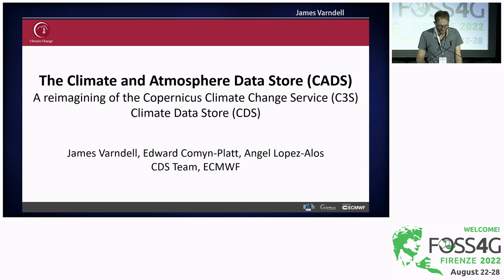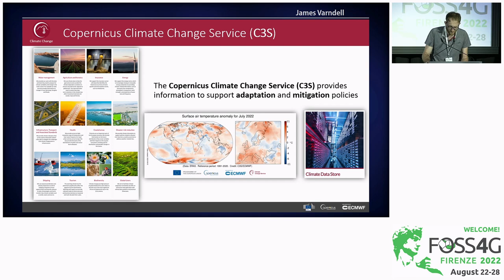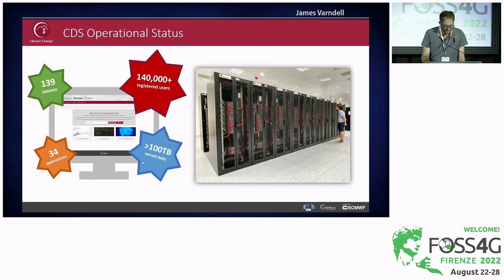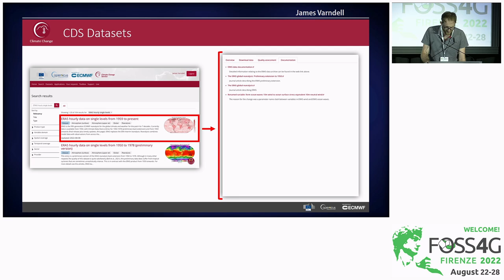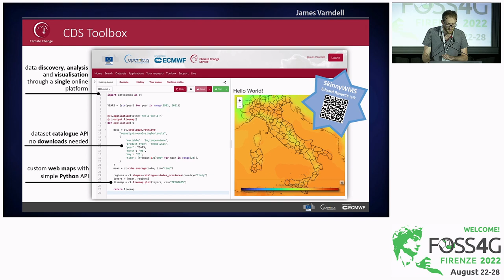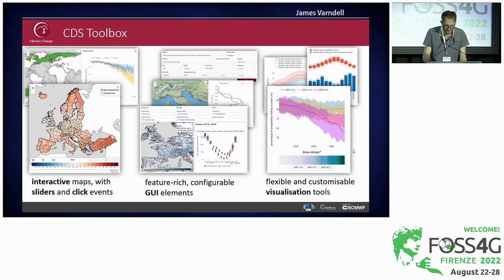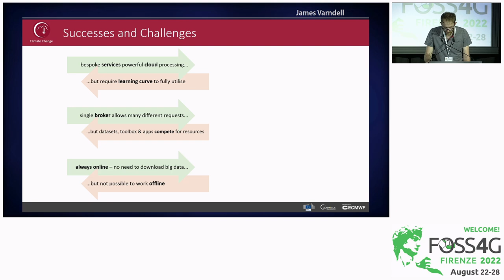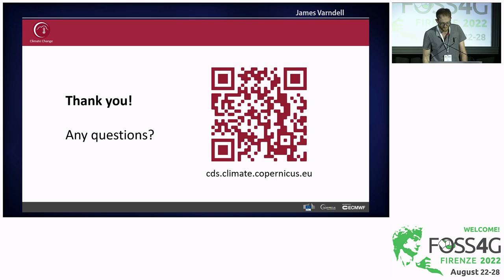FOSS4G 2022 | The Copernicus Data Store (CopDS) - a reimagining of the Copernicus Climate Change…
The Copernicus Data Store (CopDS) - a reimagining of the Copernicus Climate Change Service (C3S) Climate Data Store (CDS)

The Copernicus Climate Change Service (C3S) Climate Data Store (CDS) is a single point of access to a wide range of free, quality-assured climate data, along with a suite of tools for performing cloud-based analysis and visualisation of very large datasets. Launched in 2018, the CDS provides over 100 datasets and 30 interactive applications for a global, interdisciplinary and intersectoral audience of over 100,000 users.

The Copernicus Data Store (CopDS) project aims to reimagine the CDS, making use of modern technologies and knowledge gained during the development of the existing system to expand and streamline its functionalities and improve its performance and scalability. We present a high-level blueprint of the in-development CopDS, with an emphasis on how we plan to overcome the limitations of the original CDS. We explore our plans for the development of a new suite of open-source Python tools for performing retrieval, analysis and visualisation of climate and atmospheric data under the CopDS project, along with our plans for offering free cloud-based infrastructure for processing and visualising very large datasets through an easy-to-use Python web interface. We also discuss the development of tools for transforming simple Python code into high-quality web applications for exploring CopDS climate and atmospheric datasets, providing tools for interactive mapping, graphical user interfaces and a results cache for responsiveness.

Edward Comyn-Platt
James Varndell